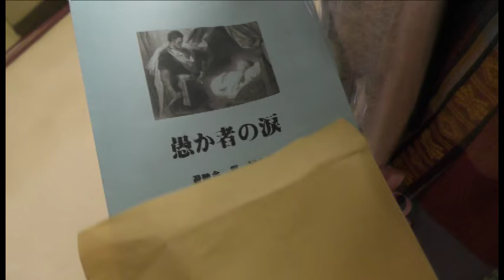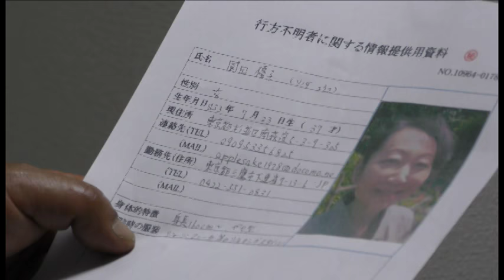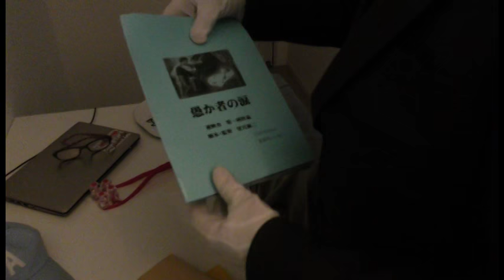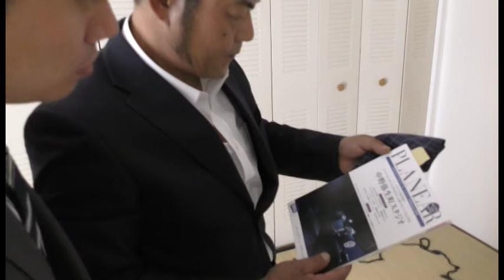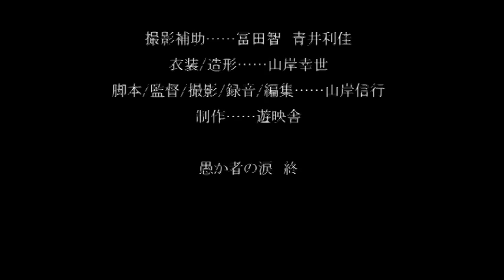『愚か者の涙』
『愚か者の涙』（2016年/4K/45分30秒)

【出演】 伊藤尚勇　鏑木悠利　松元航平　清水ヨネタロウ　沼岱高　林千浪　　佐藤ザンス　山元俊幸　青井利佳　【協力】冨田智　横田幸男　渡部ひとみ　谷合りえ子
 【脚本・監督・撮影・衣装・美術・編集】山岸夫婦　【制作】遊映舎
 【物語】自主映画制作を生きがいとする孤独な男・望月誠二は、シェイクスピア劇で脇役専門の地味な印象の女優・園田優子の熱烈なファンだった。誠二はいつか彼女を主演にした映画を撮りたいと願っていたが、その願望はある夜、優子を誘拐、監禁するという卑劣な犯罪として実現した。
 　舞台女優とファン、主演女優と監督、被害者と加害者という立場が交錯する、２人だけの常軌を逸した映画撮影が始まるのだった。